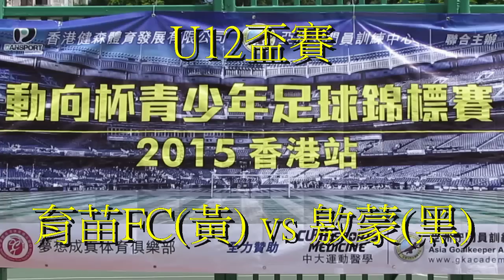育苗FCvs啟蒙(2015.5.25.動向盃U12盃賽)精華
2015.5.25.康寧道球塲  17:20 育苗FC(黃) 2:0 啟蒙(黑)